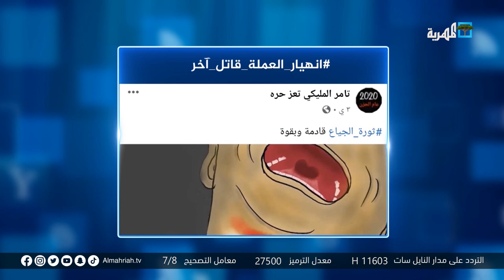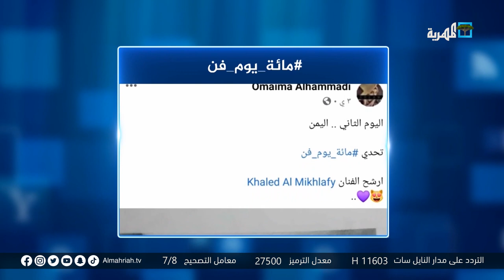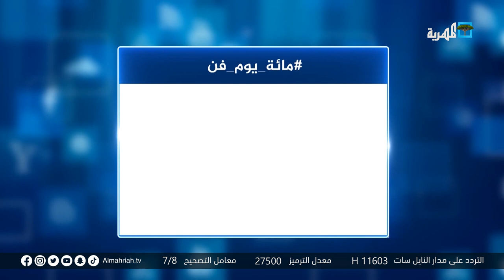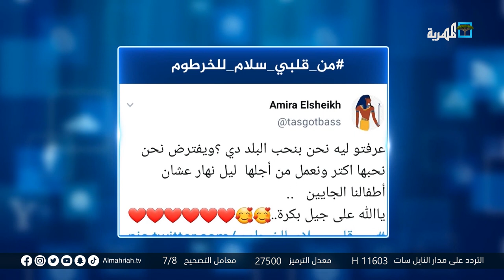هاشتاج "انهيار العملة قاتل آخر" يتصدر تويتر وناشطون يمنيون يعزون في استشهاد الشيخ ربيش وهبان | شير